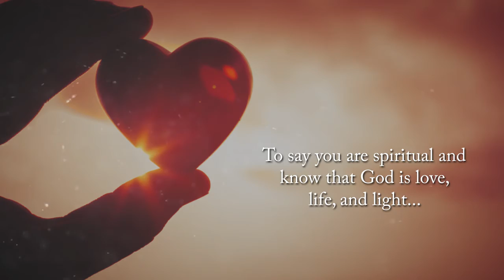Essential Guide for Sistahs of Zion (EGSZ) by Akua Yah